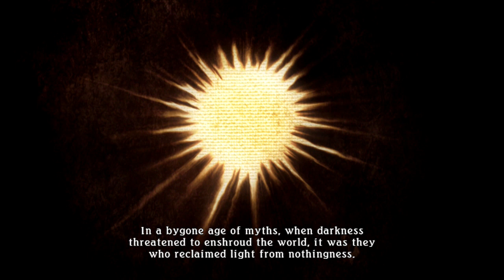Tales of Zesteria English Walkthrough [Cutscenes & Skits ~ Mabinogio Ruins ~ Part 1]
[Read Description]

The first part and beginning of Tales of Zestiria. Here, we are introduced to a young boy named Sorey, who is seen looking in the ruins looking at the ancient drawings of the Sheperd who is said to be a legendary hero who will guide his people to peace and prosperity. But Sorey (along with Mikleo) soon finds themselves inside the ruins after falling into a hole, and end up finding a rescuing a young, mysterious knight.